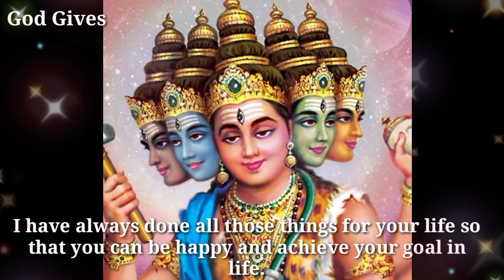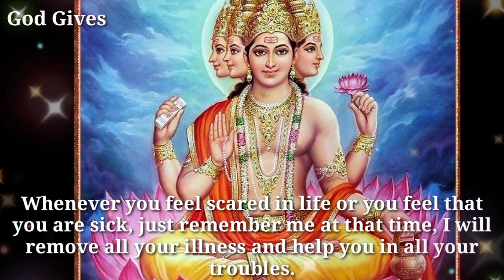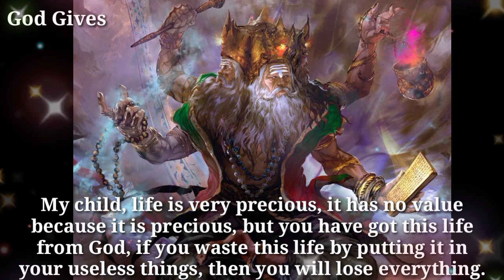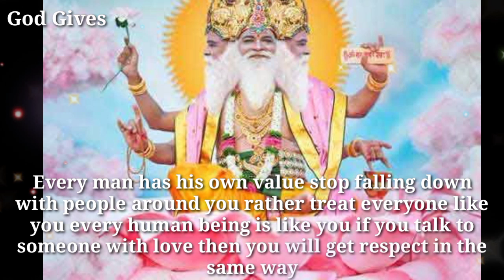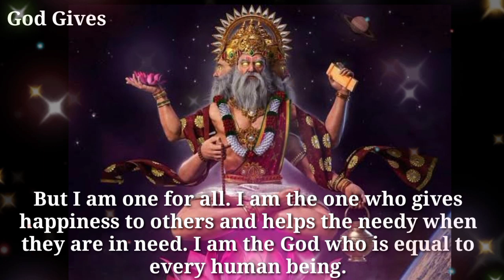22:22 🕉 " Brahma ji " 🕉️ " This is your Story ......" 🕉️Don't Ignore Him.🕉️✡️ GodGivess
22:22 🕉 " Brahma ji " 🕉️ " This is your Story ." 🕉️Don't Ignore Him.🕉️✡️ GodGivess

Lord Brahma Says - My child, today I am so pleased with your devotion that

1111🕉️bajrangbali ne pukara hai tumhe🔴dont ignore him💯message of lord hanuman💥@jyotishgyaan,jyotish gyaan,jyotish,lord hanuman,bajrangbali,green tara mantra,hanuman,hanuman ji,aaj ka rashifal,kumbh rashi,tula rashi,dukan ki bikri badhane ke upay,tarot card reading in hindi,dukan mein barkat ki dua,396 manifestation technique,angle numbers,love vibration kaise send kare,apsara sadhana,555 technique love of attraction,1176 angel number,kinnar,jyotish gyan